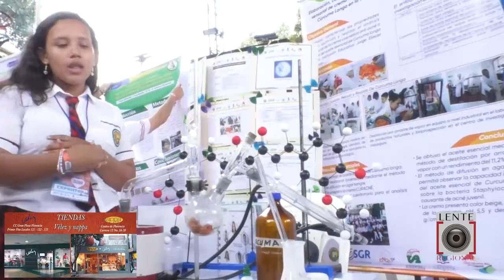Proyectos de investigación de Valparaiso, Morelia y Florencia se expusieron en feria de Colciencias